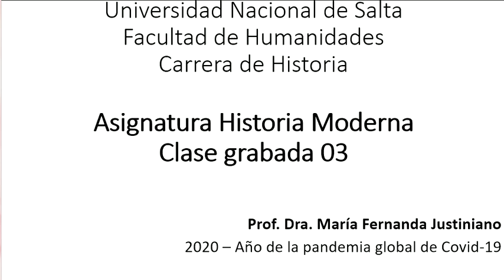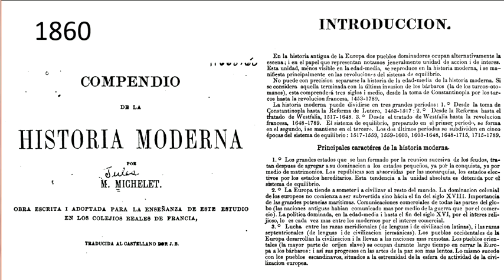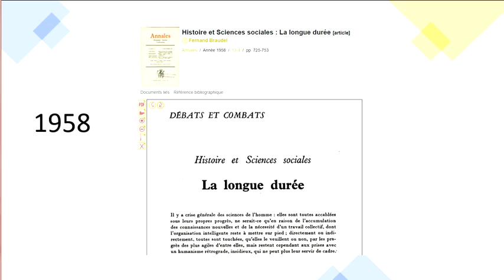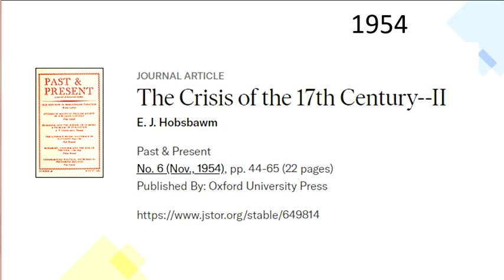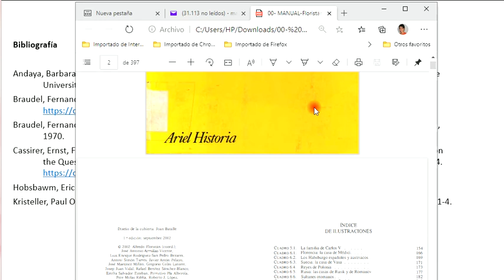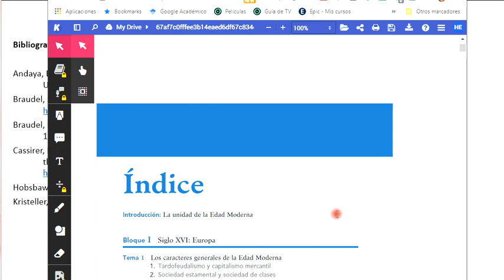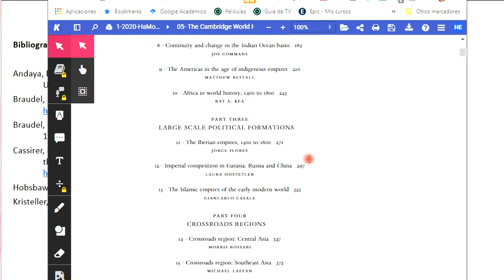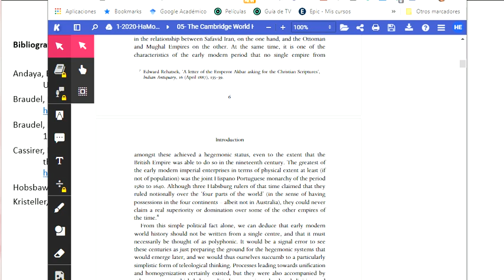Historia Moderna Clase grabada 03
Se muestra comó el concepto de Historia Moderna es un constructo historiográfico cuya solidez construida en el siglo XIX se resquebrajó en las últimas décadas.